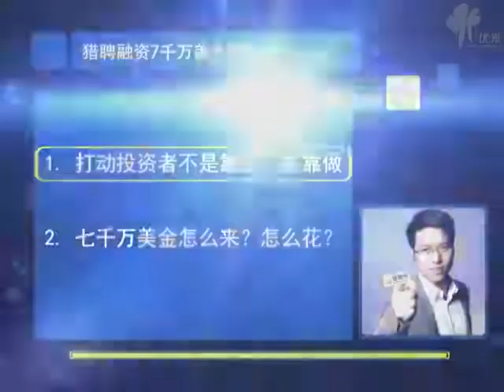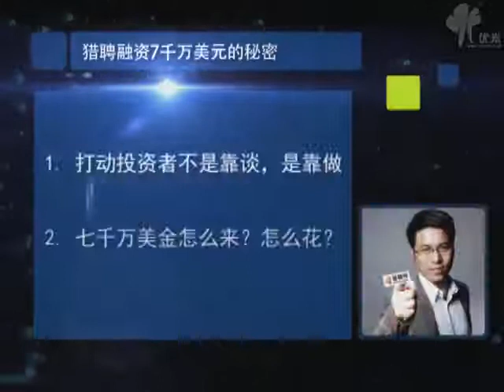万万没想到，移动创业原来那么简单！课时16打动投资者不是靠谈，是靠做